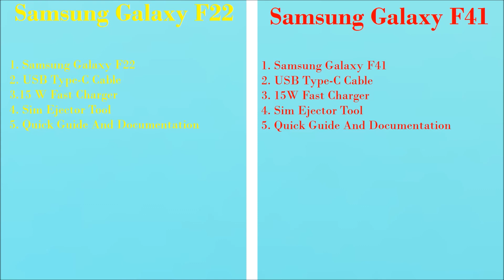Samsung Galaxy F22 VS F41 🔥 |📱Full Specifications📱Full Coverage📱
In This Video You Will See The TOTAL Comparison Between Samsung Galaxy F22 And Samasung Galaxy F41 🔥 With 📱Full Specifications And Full Coverage📱

🔥 Choose What To Buy 🔥